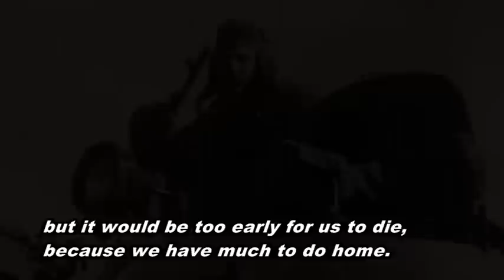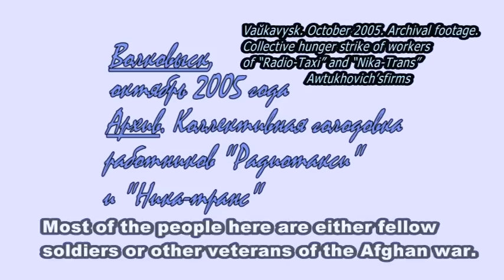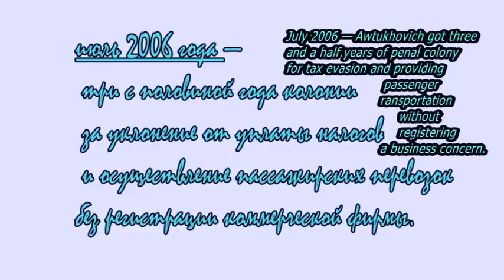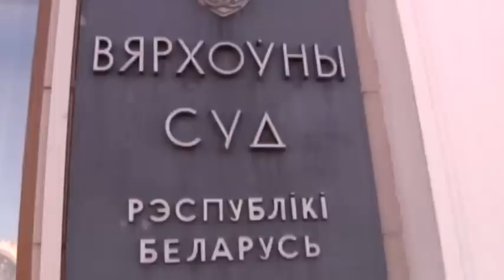Мікалай Аўтуховіч: Справа №...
Былы "афганец" Мікалай Аўтуховіч стаў героем новага відэафільма, які з'явіўся ў інтэрнэт-прасторы. Днямі была распаўсюджаная інфармацыя аб тым, што палітвязень утрымліваецца ў вельмі кепскіх, бесчалавечных, умовах.